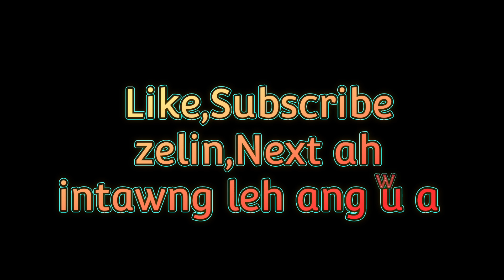Dist. Supdt. te chhungkuain Supdt Qtrs dik tak an luah fel ta ....A tawp thlengin lo en ru aw👏🥰